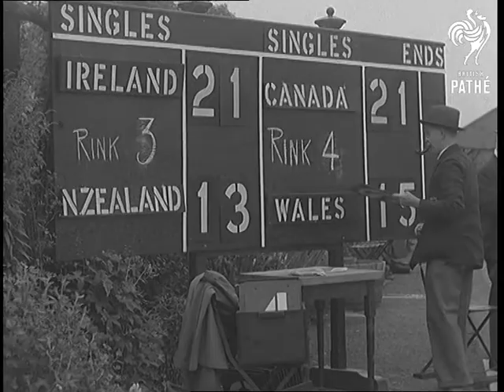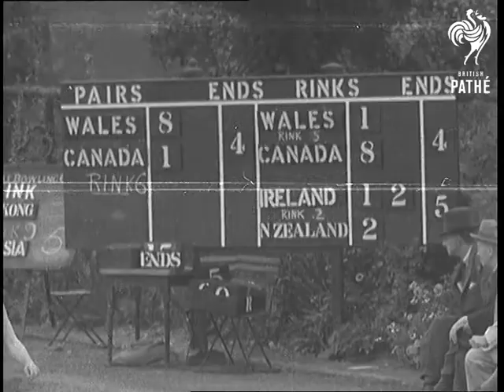Body- Line Barred (1934)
Full title reads: "BODY- LINE BARRED - On the greens at Paddington and Temple take place the less strenuous contest of Empire Games."

London.

Various shots of bowling competition at Empire Games in London. Contestants bowling, some with cigarettes hanging down their mouths, judges observing, measuring and marking, crowds watching.
 FILM ID:769.23